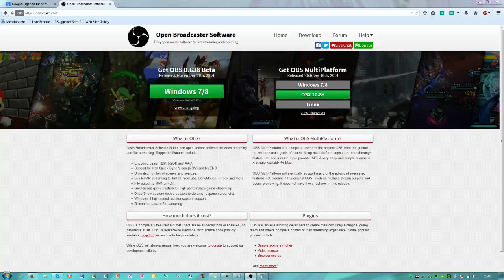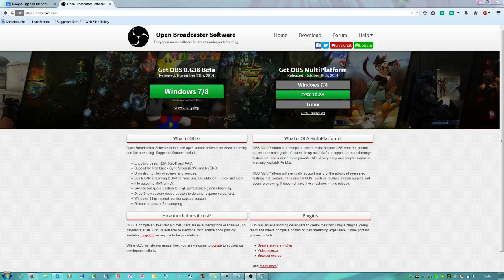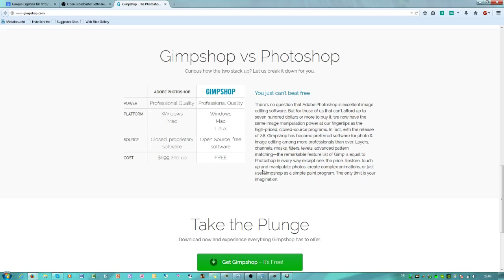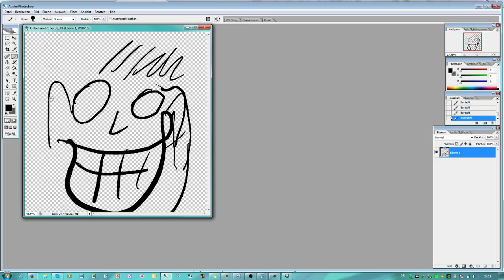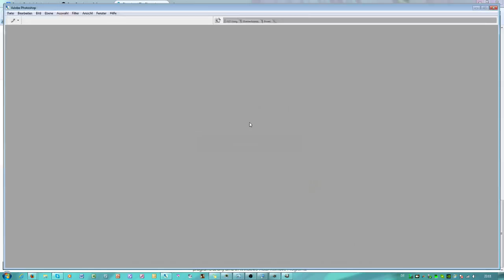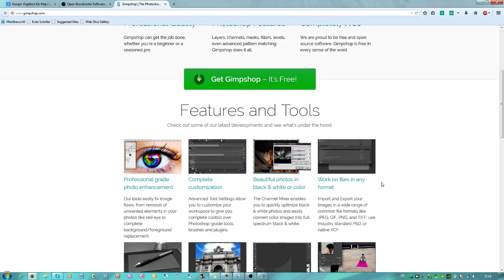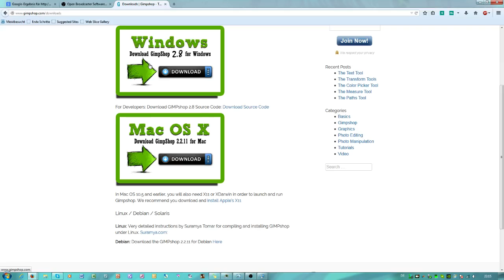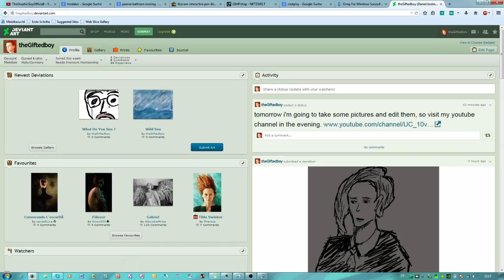Gimp wird zu Photoshop CS6? [Tutorial] 3D & Full HD German/Deutsch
Besuch meinen Blog! Dort findest du auch alle meine Bilder.